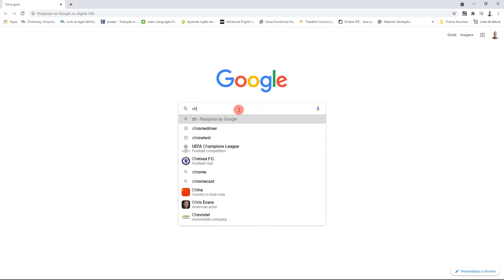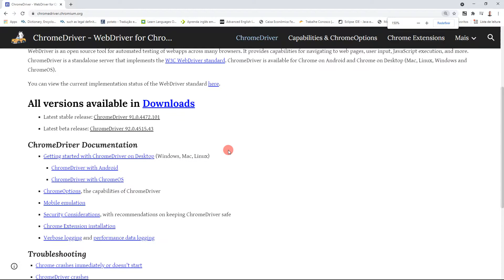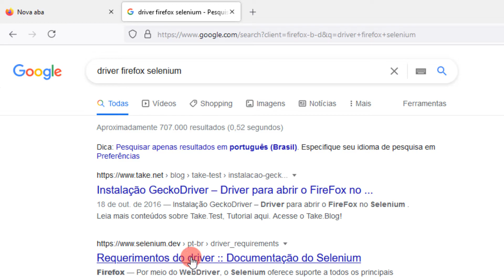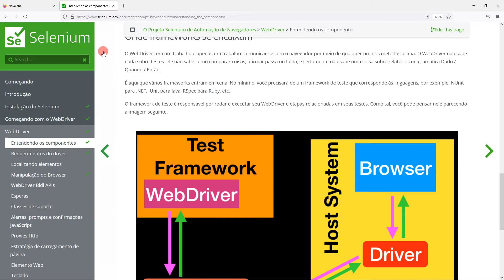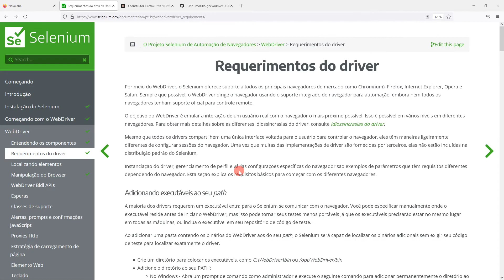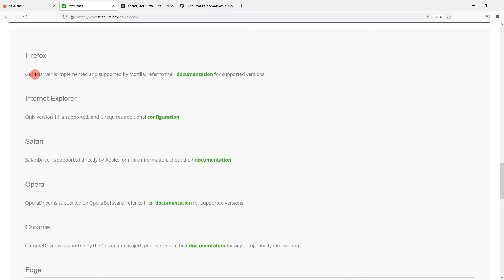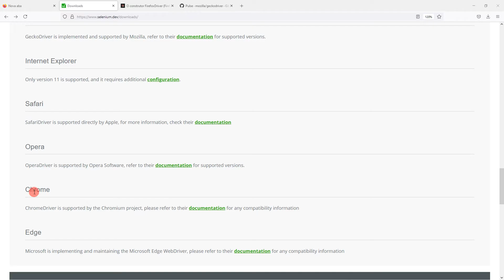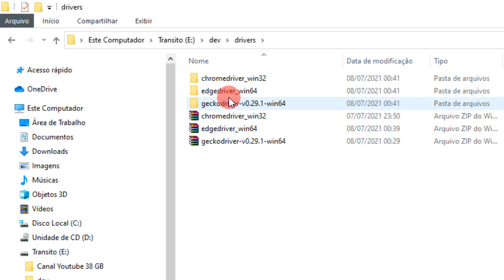Configurando IntelliJ para Testes Automatizados: Drivers de Navegadores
Blz Pessoal!!!

Nesta retomada de série, no video de hoje demonstro a configuração essencial do IntelliJ  para implementação de nossos testes automatizados.

🔻🔻🔻 Para o video 3 desta série os drivers foram atualizados 🔻🔻🔻
Iremos baixar os drivers do Chrome, Firefox e Edge ( Está liberado baixar também do Opera, Safari e Internet Explorer se desejar).
Veja, então, pela descrição do video 3 as versões mais atuais. O método é o mesmo, e somente as versões alteraram.

A necessidade destes drivers se resume em como iremos construir um conjunto de testes usando o WebDriver , será exigido que a comunicação entre o teu equipamento e o próprio sistema web (também poderia ser desktop) tenha esta forma de comunicação.

Durante o vídeo, é comentado de forma ilustrada esta necessidade.

Borah Pro vídeo!!!

🔻 Links Importantes 🔻

📥 Me envie sua sugestão de vídeo pelo Instagram: @gotas_de_tecnologia

⚙️ Para melhor visualização habilitar vídeo em 1080p. (Pela engrenagem da tela)

⏩ Selecione toda notificação clicando no  "sininho" 🔔